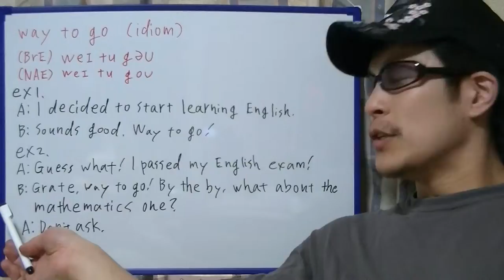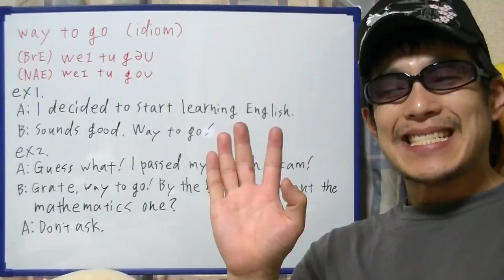brief English practice, "way to go"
On this video, I'm practicing "way to go".